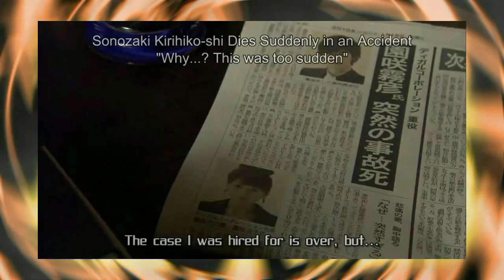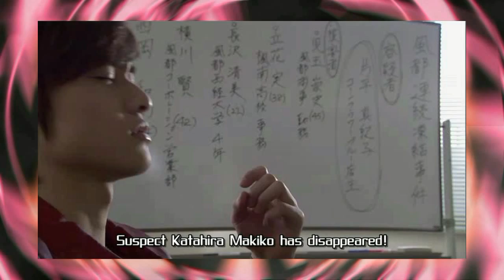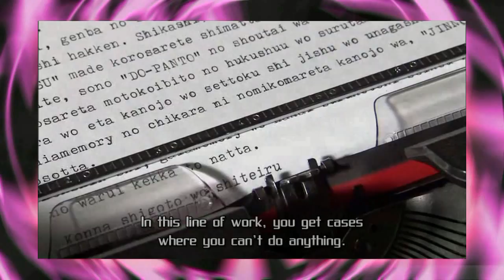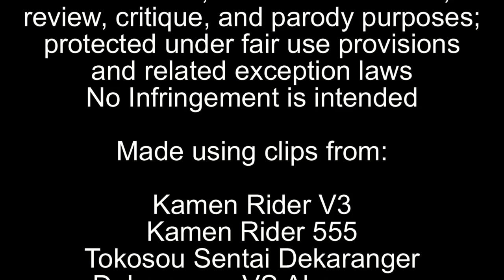Tokusatsu in Review: Kamen Rider W Part 3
ACCEL!  Story shifts Drive a new character into the cast, as a new long-running case takes form.